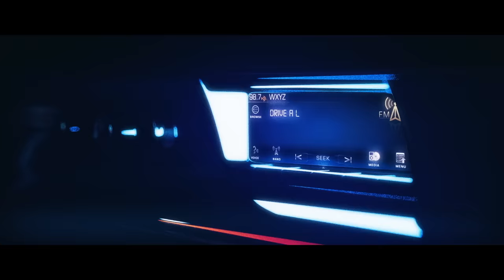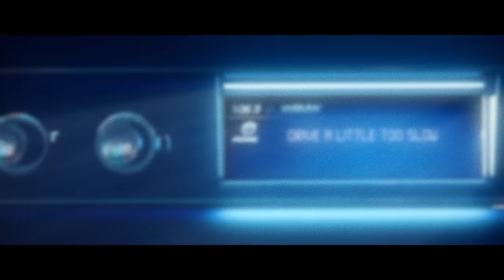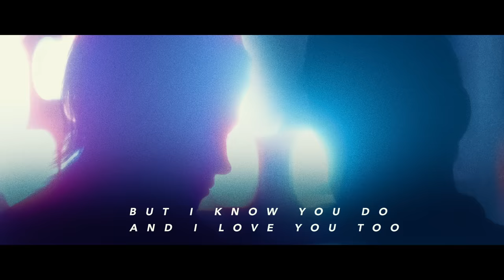Maddie & Tae - Friends Don't (Official Lyric Video)